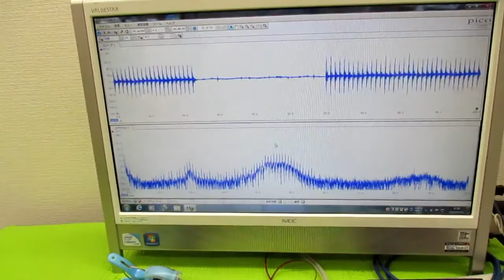超音波発振による相互作用を考慮した「超音波制御技術」